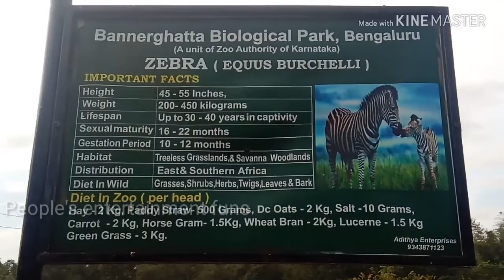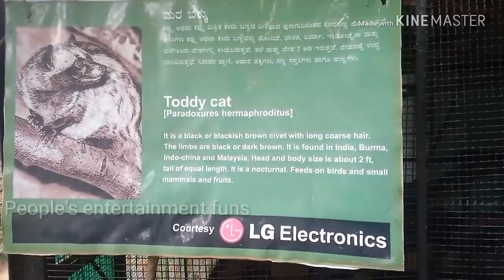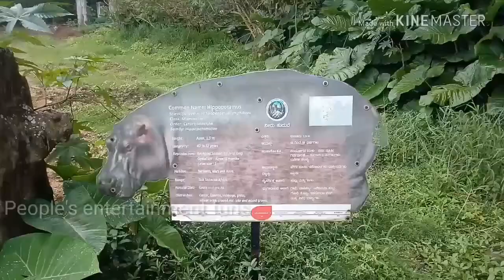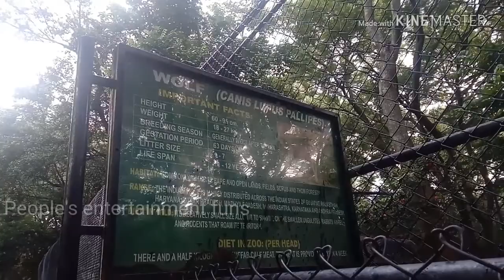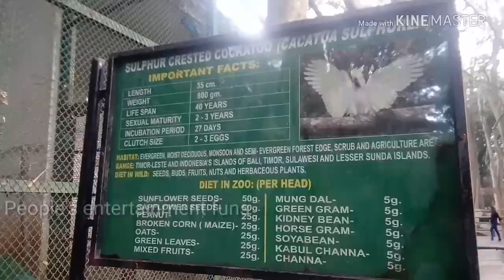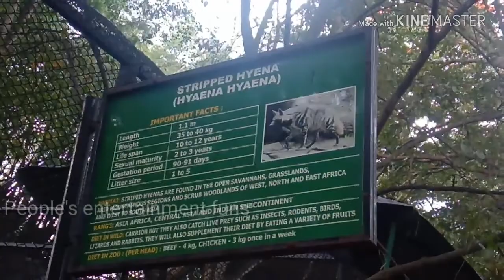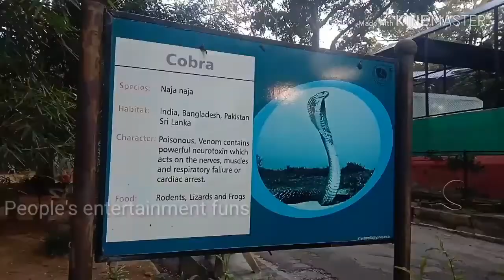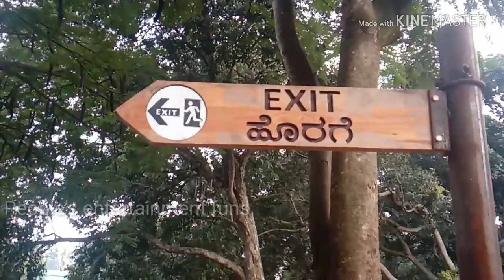A Day at Bangalore Zoo || Official Documentary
Must visit atleast one time it's one of the very beautiful national Park in India it's located in banarkatta, Bangalore

Bannerghatta, bannerghatta park, bannerghatha national park, national park in banglore, national park attack, tiger attack on national park, banglore tiger attack
lions, lions attack, bengaluru, funny, very funny, virat kohli, indian, jungle king, zoo, zoo park, jungle, banglore